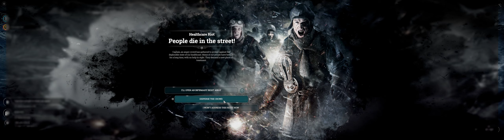SURVIVE THE STORM - A NEW HOME | Let's Play - FROSTPUNK